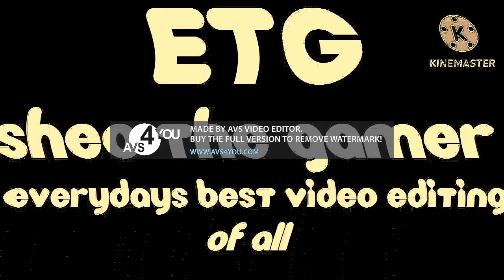my new logo in 4or v4